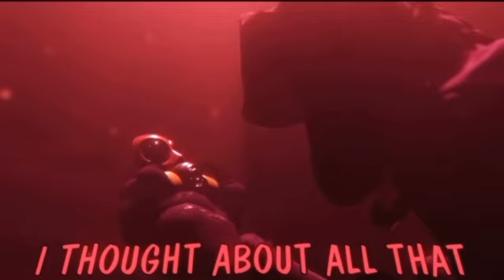Sleep well (slowed+reverb)